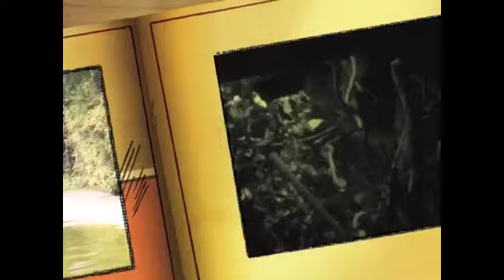David Twamley's Zoo World at ZSL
Zoological Society London